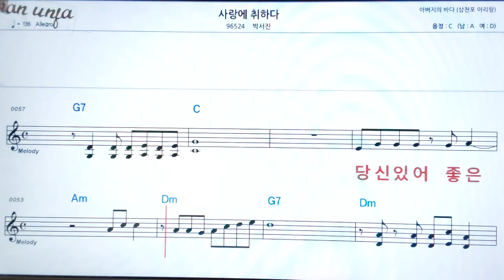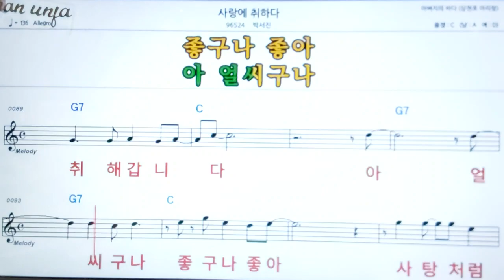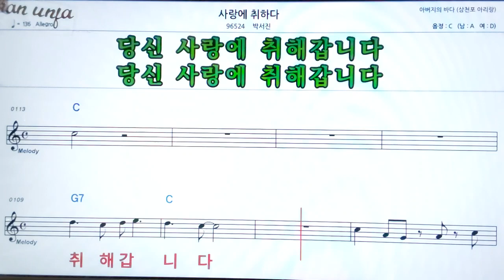사랑에 취하다/박서진👍악보, 기타 코드,가사,Karaoke*가라오케 반주